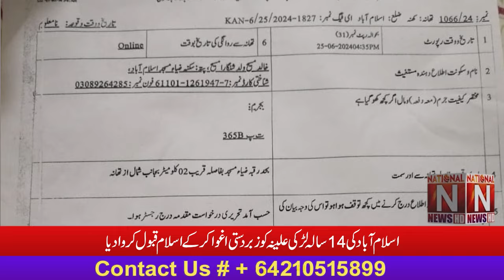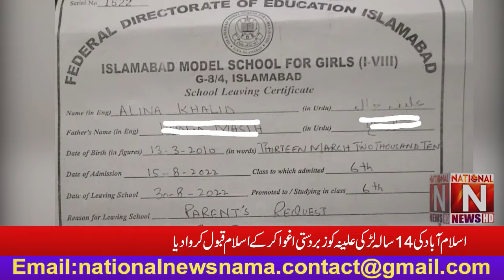اسلام آباد کی 14سالہ مسیحی لڑکی علینہ کو زبردستی اغوا کر کے اسلام قبول کروادیا (National News Nama)